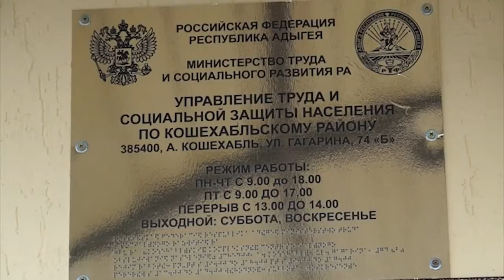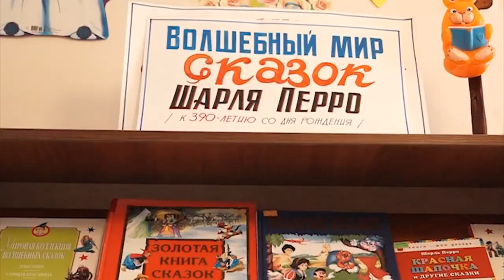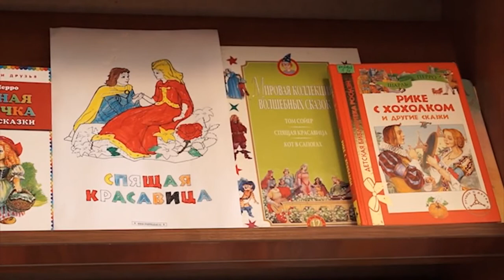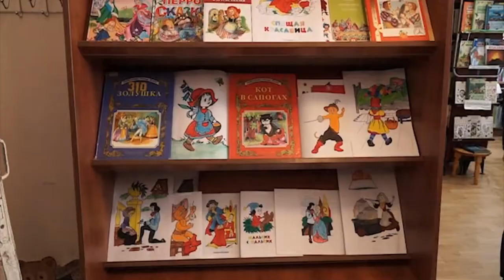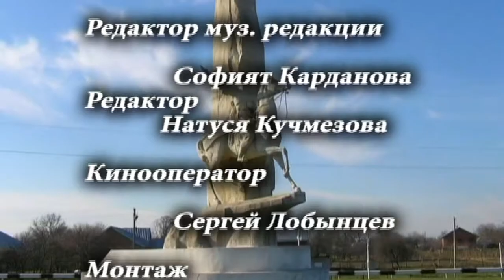ЭФИР 27 01 2018 г Новости x264